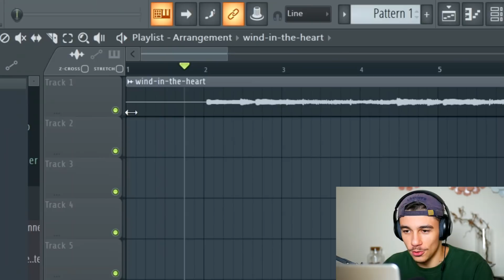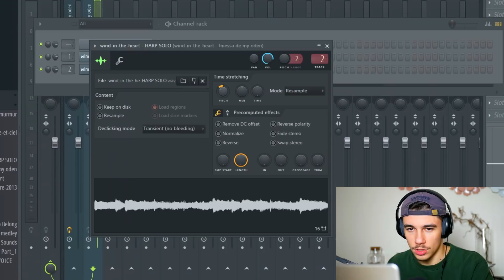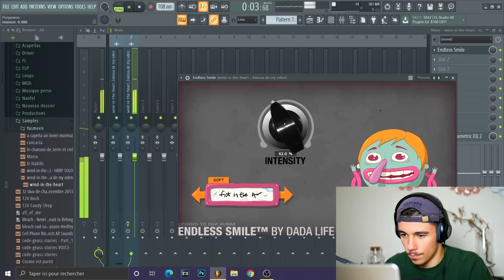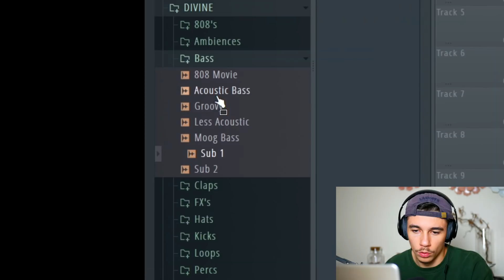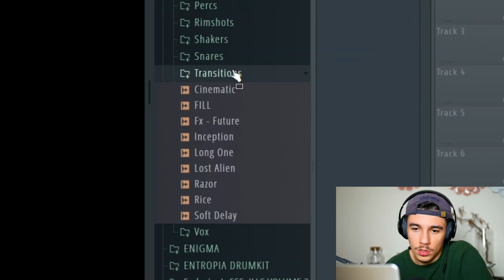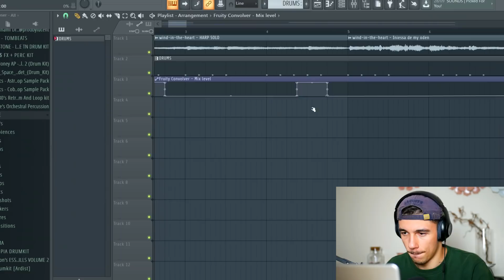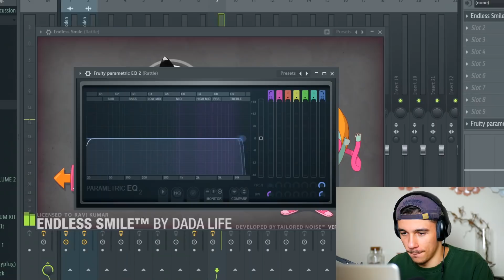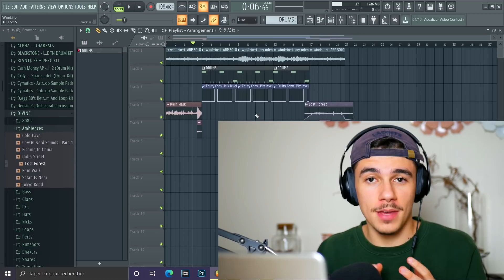JE PROD AVEC DIVINE ! (mon nouveau drumkit)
LE VOILA ! Super content de vous faire découvrir mon nouveau drumkit "Divine" ! Merci à tous.

Il contient :

x15 808
x7 Bass
x16 Kicks
x15 Snares
x8 Claps
x10 Percs
x6 Rimshots
x13 Hi-Hats
x8 Open-Hats
x5 Crashes
x6 Shakers
x8 Ambiences
x11 FX's
x9 Transitions
x5 Vox